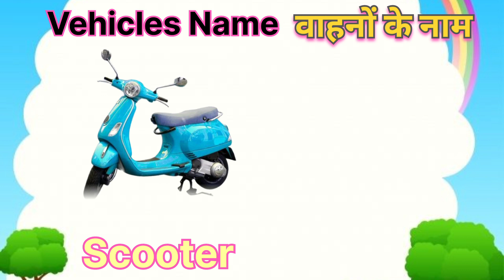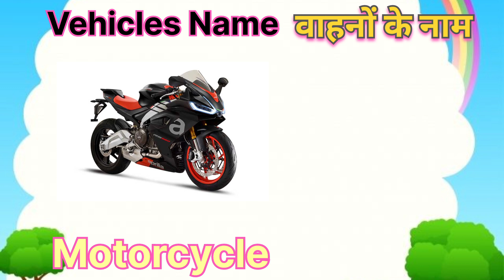Learn Transport Name | Vehicle Name | वाहनों के नाम | Mode of Transport | Easy to Learn